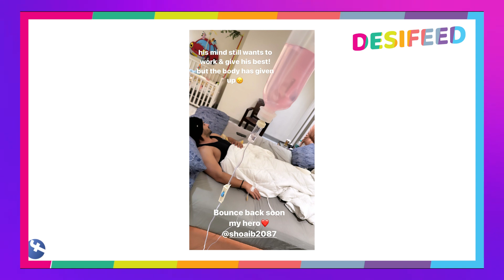Jhalak Dikhhla Jaa Ke Finale Se Pehle Shoaib Ibrahim Ki Tabiyat Hui Kharap, Fan's Ko Hui Chinta